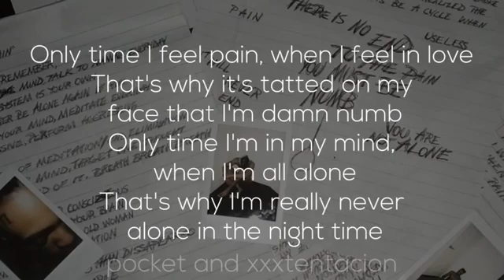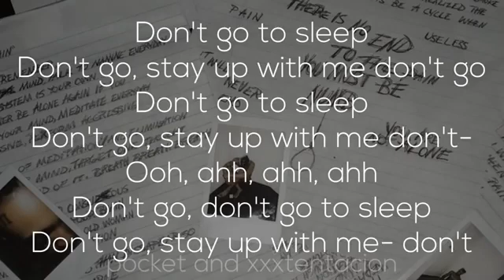xxxtentacion - (everybody dies nightmares)